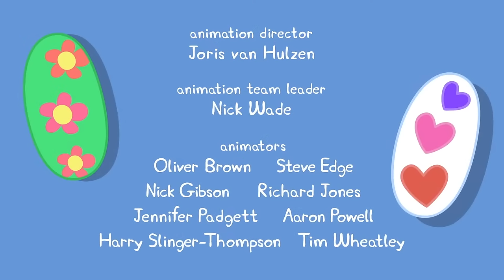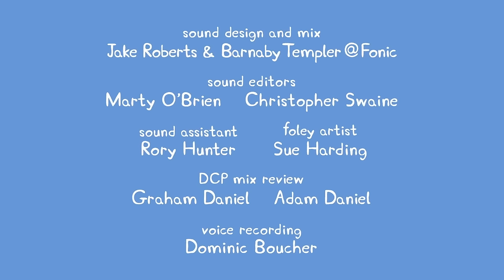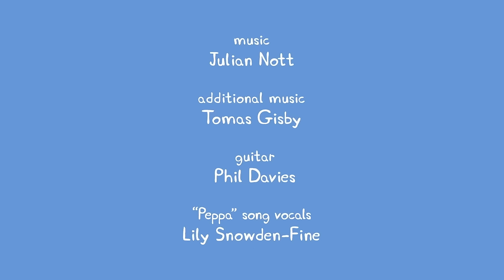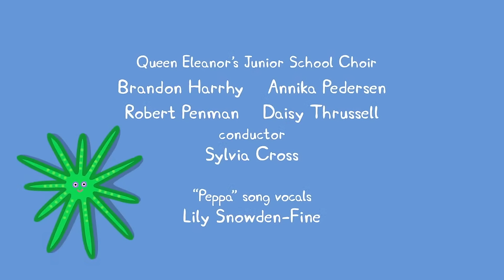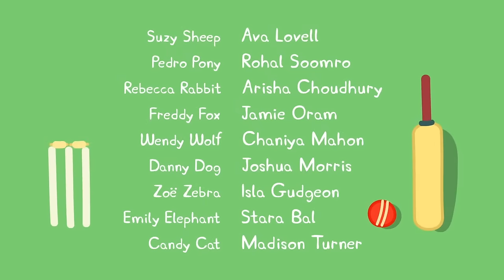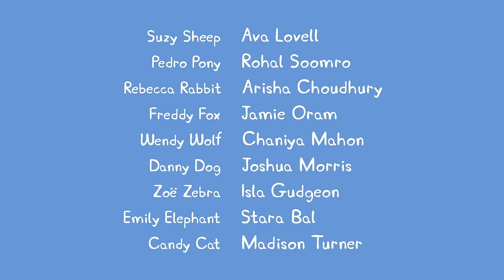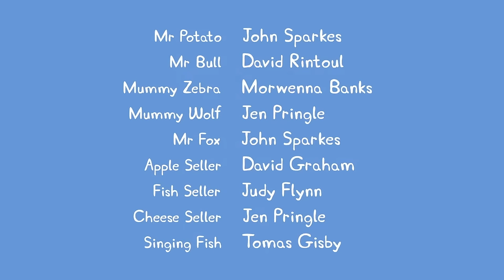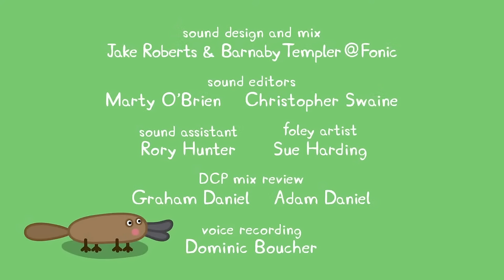🔴 Peppa Pig | Full Episodes | All Series | Live 24/7 🐷 @Peppa Pig - Official Channel Livestream